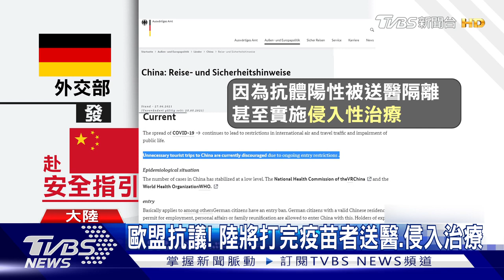Delta來襲! 廣州將蓋5千獨立驛站 陸隔離政策 引德 西抗議｜TVBS新聞